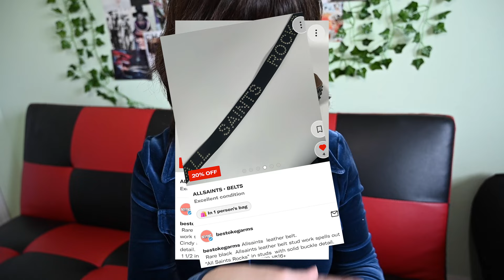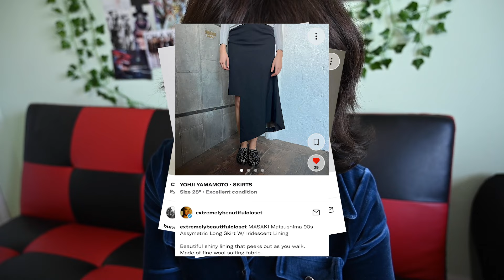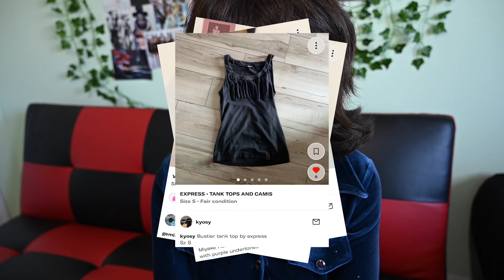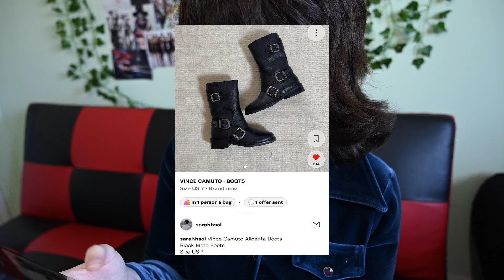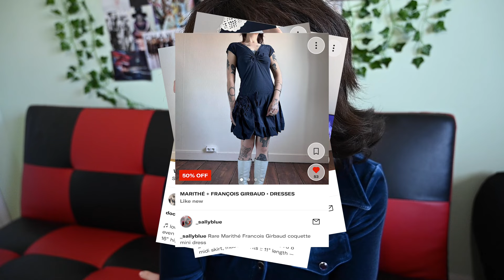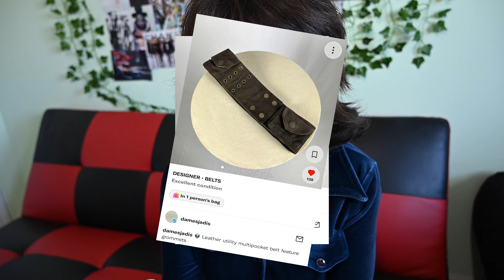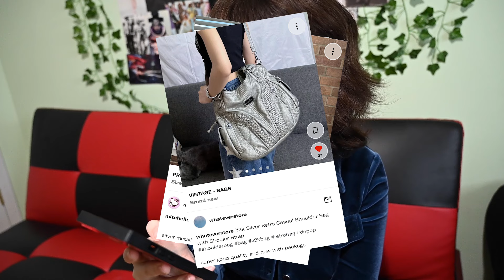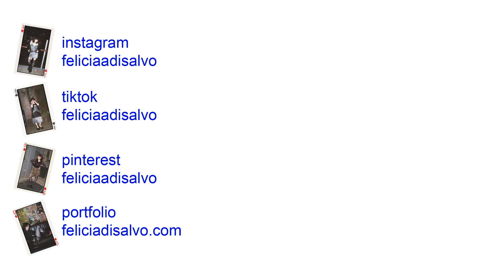2024 Wishlist | Trends that are Timeless to me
Hi! This is the first of a two part series where I talk about the trends that are timeless to my style and the world that I build around my fashion. This video is going to be my 2024 wishlist, AKA the trends that I want to bring with me into the new year. Have fun looking at ALL my precious Depop likes.

Next Tuesday I will be posting part two, which will be my favorites of 2023; so, the trends that I loved and all of the inspiration that has me keeping them. It's a long one I know!!! Hope you enjoy :)

00:00 Introduction
01:13 Vintage AllSaints belt
03:24 Miss Sixty / Diesel boxing boots
06:27 Elevated basic black skirts
09:47 Elevated basic tops
18:00 Biker buckle riding boots
20:56 Interesting kitten heels
21:51 Soft fabric skirts / Knit / "Puffball"
24:42 Parachute skirts + dresses
26:16 Vintage Miu Miu Matelasse wallet
27:20 Slouchy leather 90s/00s bag
28:54 British newsboy flat cap
30:13 Boho Paloma Wool utility belt
30:51 Leather moto two-piece set
31:31 Slouchy muddy grunge jeans
32:27 Adidas track jackets
32:54 A Pop of Metallic
36:44 Flattering cardigans / sweaters
38:30 Slinky low rise "Office Siren" suit pants
39:47 Sporty ballet flats
40:27 Cheetah print
41:14 Outtro + Final Thoughts